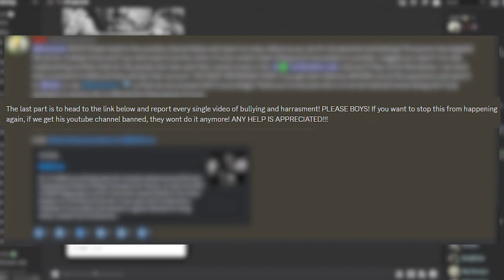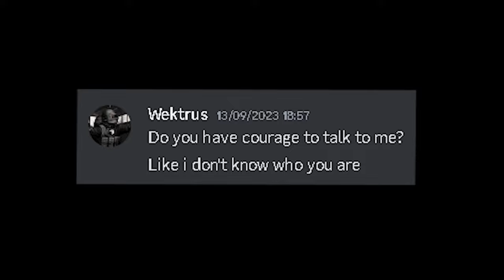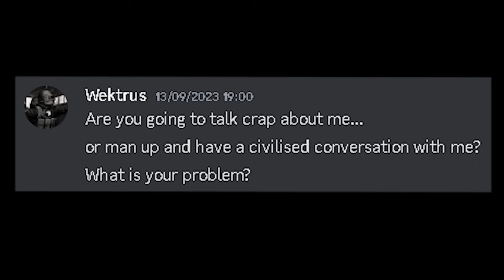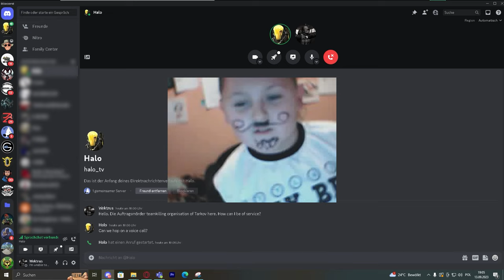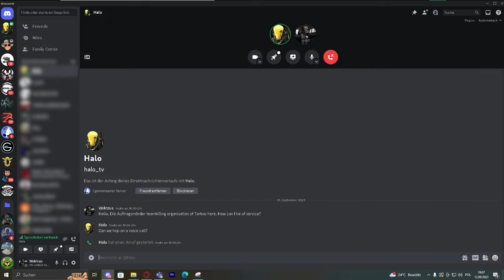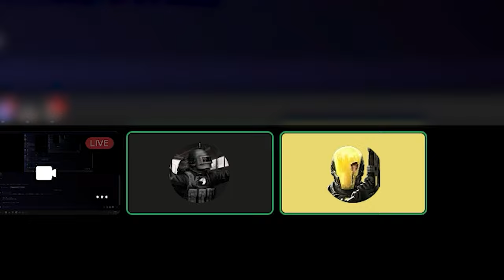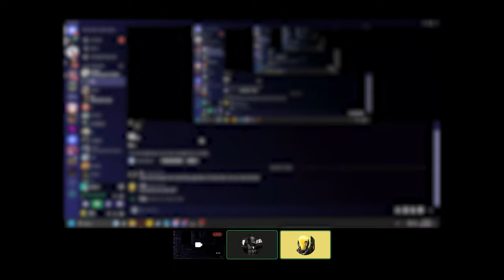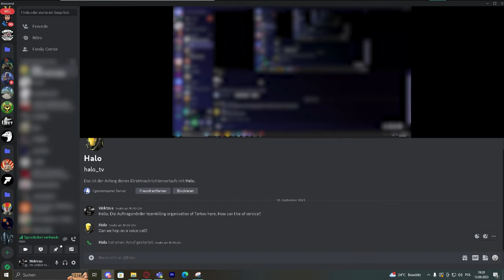Crazy Discord Mod Wants To Ban Me From YouTube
There are some people who cannot get over the fact that I enter the Escape from Tarkov Discord servers just to tk players in the video game and secure all their juicy loot in my stash. It was a matter of time until some Discord mod started snitching on me in order to prevent me from betraying players on other Discord servers. As you may already guess, I couldn't let the informant get away with such an outrage and resorted to hiring an undercover agent to infiltrate his own server to teach him a lesson.

🕐TIMESTAMPS🕐
0:00 Teaser
0:15 Context
1:16 This is when it all began
2:33 Mod gets ticked off
3:41 The hatemail
4:34 Confrontation
4:51 Halo states the obvious
6:30 The reason why I'm doing this
7:52 Halo offends my family and causes aggravation
9:37 Snitches get stitches...
10:12 Halo justifies his actions
11:32 Halo threatens to report my YouTube channel
12:05 The quesiton is...
13:05 Halo's consent to upload this on YouTube
13:17 Ending